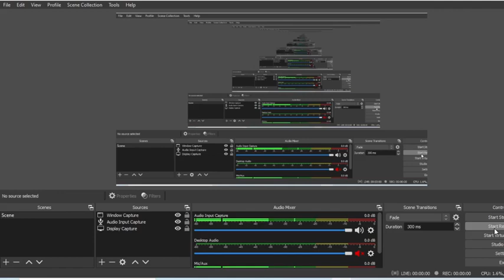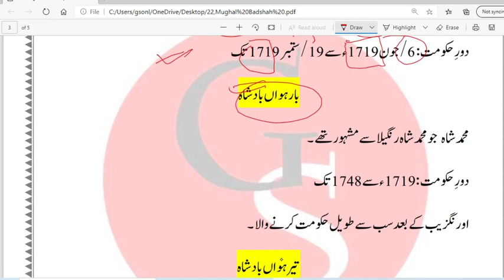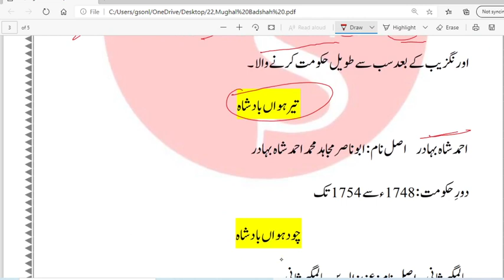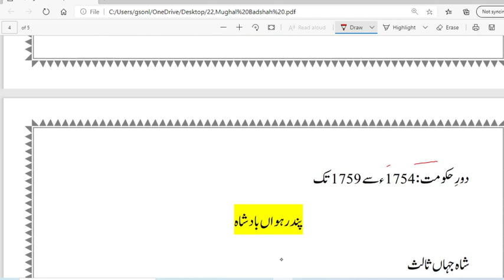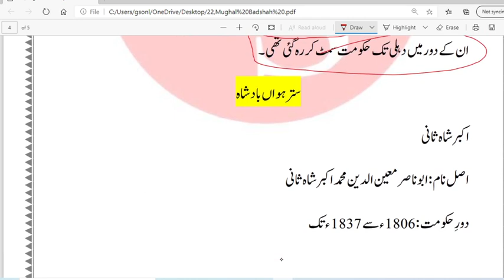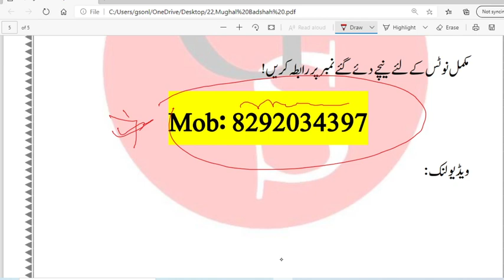Mughal Empire//सम्पूर्ण मुग़ल काल/ औरंगजेब से बहादुर शाह जाफ़र तक//vvi Question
mughal kal
Biogaraphy of Mughal badshah
मोगलकाल-इतिहास

complete Mughal Empire for all exam which is details by Nishat sir

👉 Aurangzeb badsha se bahadur Shah Zafar.
to gs online /// gs online is going to share General knowledge question ,quiz ,test questions , urdu question and answer you gs online is also share islamic $ctet urdu ka number 01 channel gs online /hindi grammar /urdu grammar /matric bihar bord urdu /mptet/reet/kteet/up tet/ and all tet ki exam ki taiyari karai jati hai ,hmare chainal pe urdu all tet exam ki taiyari kar sakte hai so whach and enjoy the latest urdu and hindi video

````````urdu anuwadak vacancy 2019/urdu anuwadak  bihar urdu anuvad /bssc urdu anuwadak translation / bssc urdu anuwadk meaning hindi to urdu

 ہم بھیس غالب
تماشائے اہل کرم دیکھتے ہیں

سفر ہے شرط مسافر نواز بہتیرے
ہزارہا شجر سایا دار راہ میں ہے

आपका अपना चैनल GS Online
BY:NISHAT AHMAD

MOKAMMAL NOTES KE LIYE  SAMPARK KARAIN

genral knowledge questions and answers //Word gk mcqs urdu   / top most question for test prepation
babar badshah history / humayu
 you can learn about mughal emperor in  this in videos gs online this video is regarding mughal History gs online provides the best video of gk and notification of government job
babr history /shahjahn history /mugal wansajh history of india /humaiyu history /bihar history /aurangjeb history off India /jahagir history off india  / badshah jafar history /badshah shahjahn /bahadur shah zafar history /badshah

bssc urdu anuwadak ki taiyari kaise karain
vvi urdu question
urdu anuwadak hindi se urdu
urdu se hindi tarjama karain
english se urdu me tarzama karin
urdu translationm hindi main
urdu se hindi translation app
quran urdu hindi translartion
urdu ka hindi translation
urduse hindi mai translation kaise karain
urdun to hindi translation,urdu important questa
urduto hindi hindi to urdu anuead
anuwadak syllabus 2020
anuwada exam date
bihar urdu anueadak/sahayak anuwadak
bihar urdu anuwadak vacancy 2019
bihar urdu anuwadak syllabuss
bihar urdu tacher vancancy 2019
bihar urdu anuwadak previous year question paper 2019
bihar urdu translater vacancy
gk gs
gk questions and answers
gk mahatma jee
gk question
gk tricks
gk today
gk 2019
gk subhash charan
gk question and answers in urdu
gk bynishat sir
MUGAL SULTANAT
MUGAL BADSHAH SHAHJAHAN